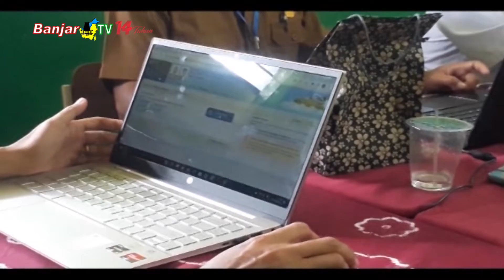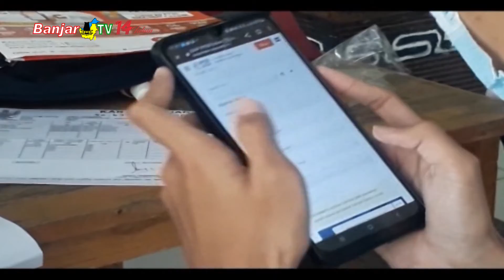DAFTAR ULANG SMPN 1 BANJARMASIN SUDAH HAMPIR 90 PERSEN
Sekolah Menengah Pertama Negeri 1 Banjarmasin melaksanakan daftar ulang calon peserta didik baru jalur zonasi tahun pelajaran 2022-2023.